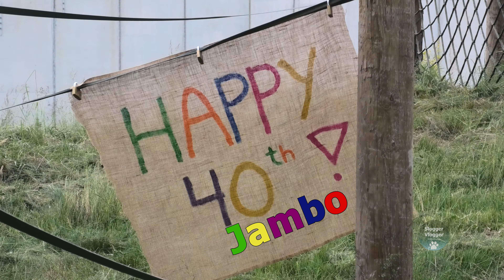Sloppy Kiss From Jambo On His 40th Birthday - The Hairless Chimp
An extra video today, as it was Jambo's special 40th Birthday on the 9th of June. Twycross Zoo made a banner and scattered some food. Bevor they were let outdoors Jambo gave us a great big juicy kiss lol. Jomar and Kibali were outside first and then Jambo made a quick appearance and was off to the back. Tuli went straight to the Happy Birthday banner and didn't hesitate to rip it off straight away. She probably thought "If Jambo can't be bothered to make a proper appearance he doesn't need a Birthday banner". Anyway, she enjoyed the hessian sack and dragged it around with her the rest of the afternoon.

Jambo was born at the Twycross Zoo in England. He has alopecia, a form of hair loss he had since his youth. He was born on the 9th of June 1982. His daughter Genet, a brown chimp with a bald back and his mother Coco (1965)
are in the same habitat. Coco is the oldest animal at Twycross Zoo. Jambo's siblings from his father's side are Holly who was born on the 27th of December 1982 and Jomar was born on the 28th of December 1990 both are in the same habitat as Jambo. William his half brother was born on the 30th of June 1982 and Jambo's first son Peter are in the next door enclosure.
Jambo started to lose his ear in November 2018, which the staff believes happened accidentally, it got ripped by his mum in a group fight. Twycross zoo tried to glue it back on with skin glue, but unfortunately, as time went past he picked on it so much that he lost all of it.
In 2018 The chimpanzees got their new "Chimpanzee Eden" habitat. A 1,160sqm area with two seven-meter-high indoor spaces which are linked to a large outdoor area complete with huge climbing frames and huts.

Biggest collection of T-shirts, stickers, apparel, homeware and much more
rawshutterbug Redbubble

rawshutterbug Zazzle:
Orangutans

rawshutterbug photo4me:
Quality wall art @